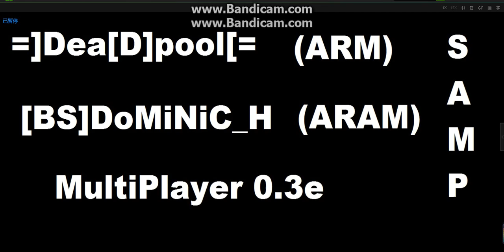SAMP0.3e parkour (Arm)-(Aram)